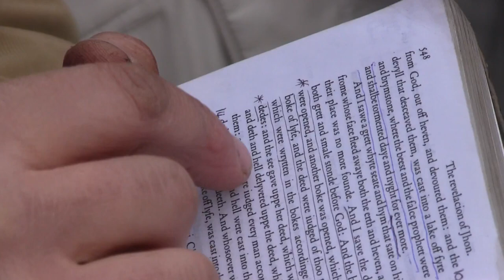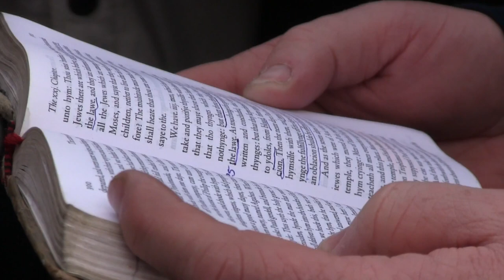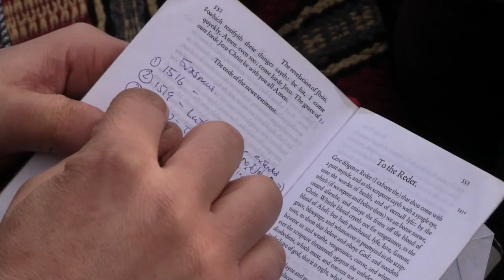Paul Or Jesus & the Disciples? Christian/Muslim debate.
For a more detailed explanation of the arguments put forth in the video please visit the following link: